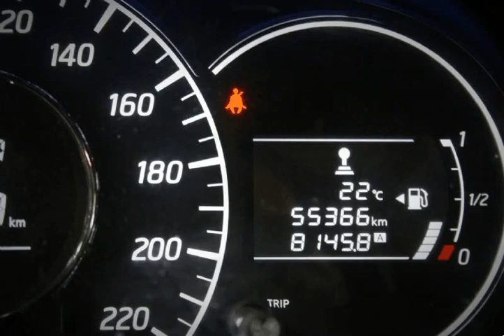Nissan Note 1.5Dci Acenta luxe para Venda em Areacar Automóveis . (Ref: 536297)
Nissan Note 1.5Dci Acenta luxe para Venda em Areacar Automóveis . (Ref: 536297) do ano 2015 com 55000 Kms. .Todos os dados e disponibilidade carecem de confirmação junto do vendedor.